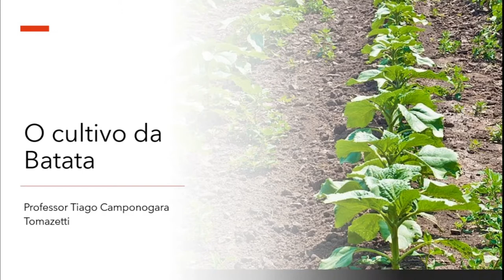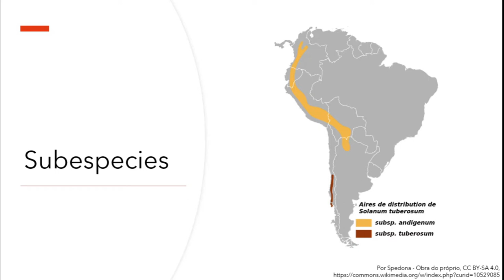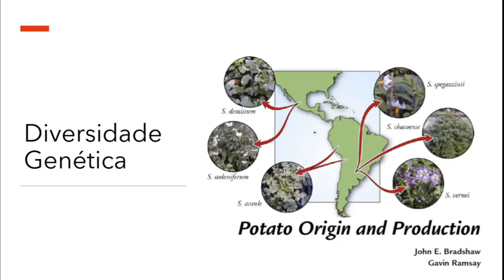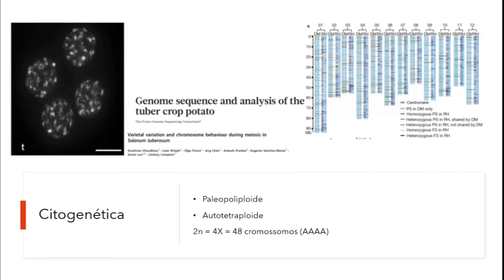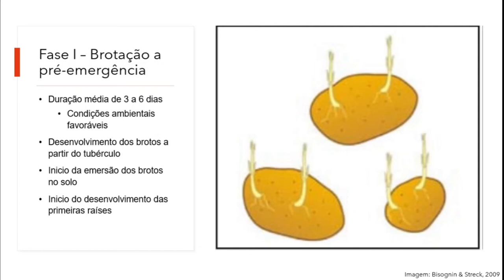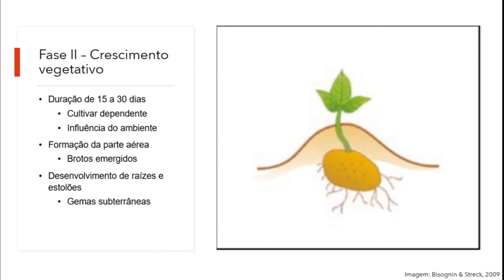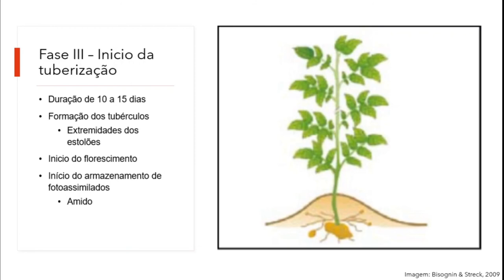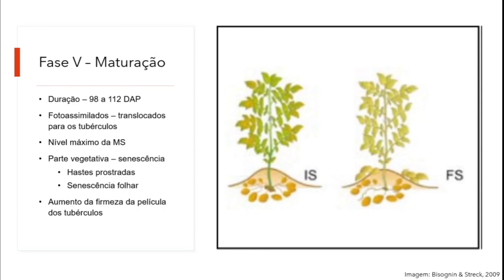A cultura da Batata - Origem e Fenologia | Olericultura